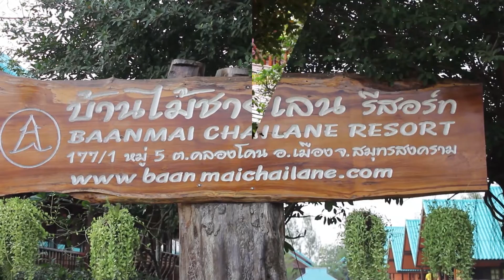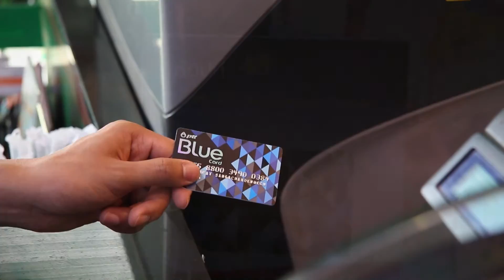มนุษย์ป้าพาเที่ยว EP.17 ยายแหวว มนุษย์ป้า พาเที่ยว || คลองโคน (1)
เผยแพร่เมื่อ 1  มิ.ย. 2016

รายการมนุษย์ป้าพาเที่ยว ทุกวันพุธ เวลา 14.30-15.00น ทางช่อง 5
ep.17 วันนี้มนุษย์ป้า จะพาไปเที่ยวแบบวิถีชาวบ้าน อยู่กับธรรมชาติในมุมมองที่หลาย ๆ ท่านอาจไม่เคยได้สัมผัส กับคลองโคน
เพื่อพิสูจน์ให้วัยรุ่นเห็นว่ารุ่นป้า­­อย่างเราๆไม่จำเป็นต้องเลี้ยงหลานอยู่กับ­บ­้าน แต่เราสามารถทำอะไรได้อีกเยอะ
จะสนุก ฮา เกรียนขนาดไหนลองไปดูกันเลย.